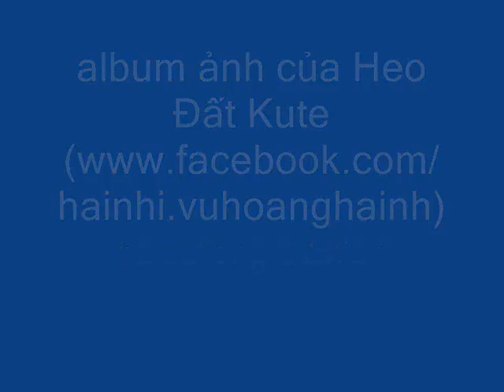Nỗi nhớ từng hơi thở(Heo Đất Kute)